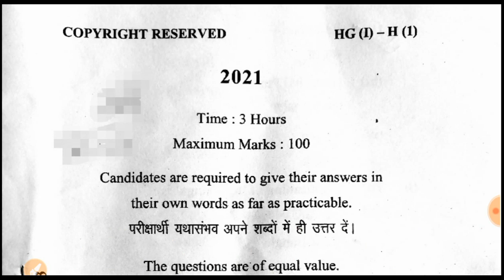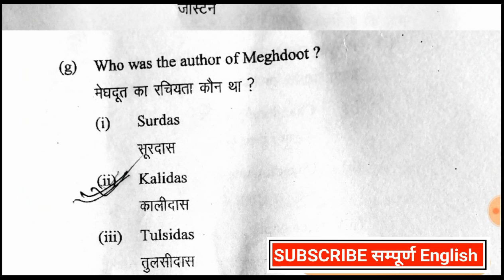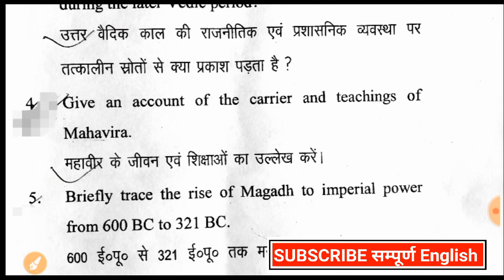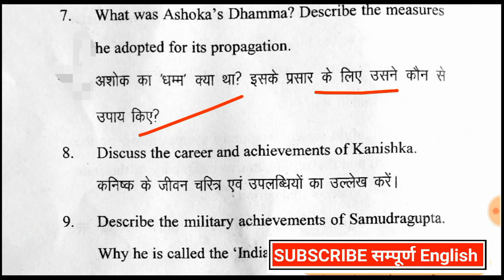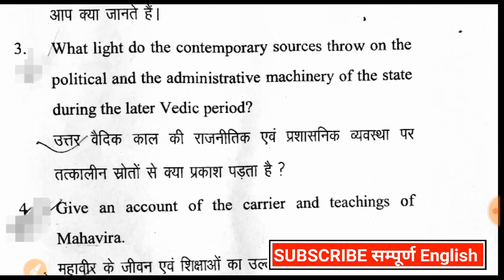LNMU BA PART-1 History Honours Paper-1 2021 Asked Question Paper review(27 August 2021 ).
👉Name:- jp2001yadav